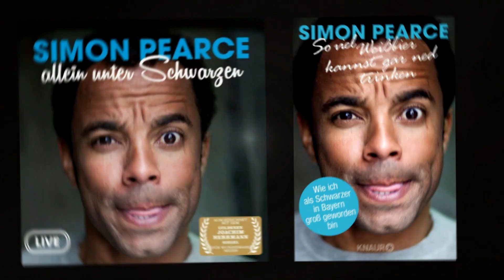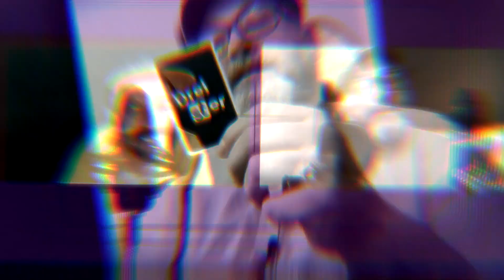Deaf ma des? Comedy in Zeiten eines Kriegs in Europa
Es fühlt sich komisch an - aber nicht im Sinne von lustig, sondern seltsam: Comedy in Zeiten eines Kriegs in Europa. Aber es muss sein! Warum, das erklärt Simon Pearce im Gespräch mit Alexander Onken.